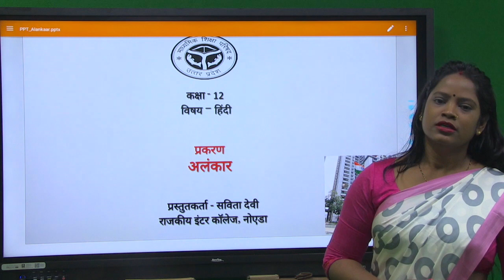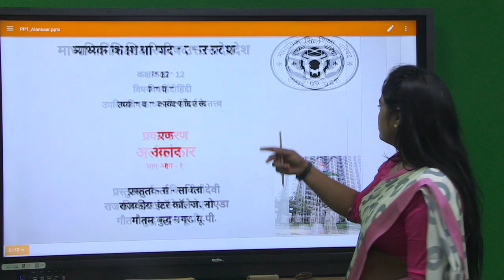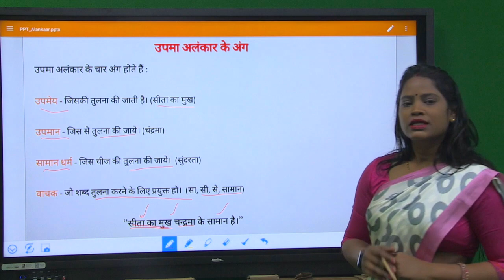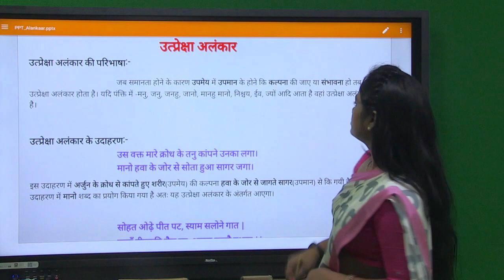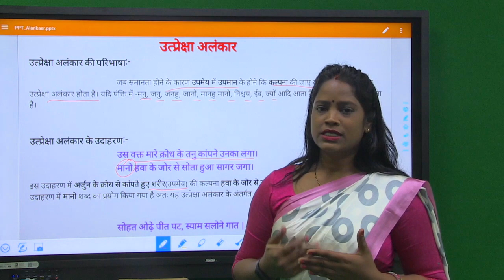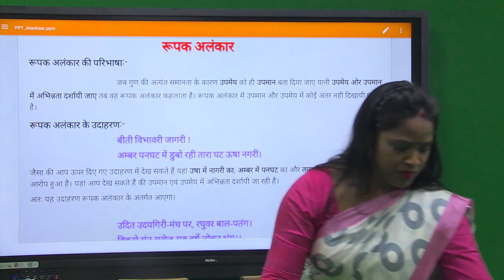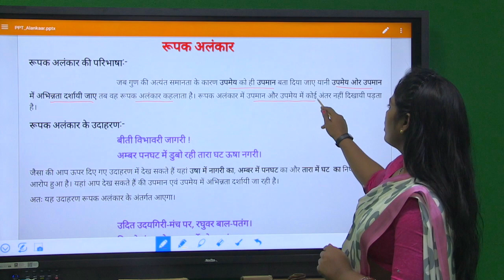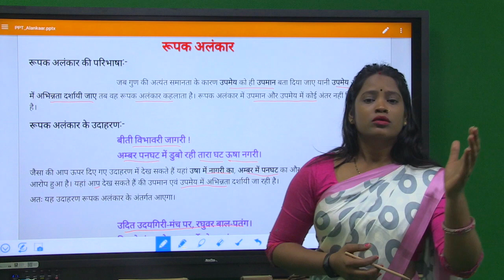Class 12th Hindi Unit1 Savita Devi